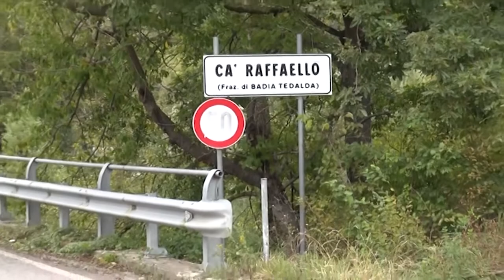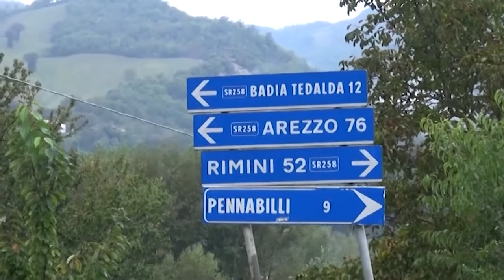Guerrina Piscaglia, otto anni dopo la scomparsa ancora senza corpo . La famiglia: “Gratien parli”